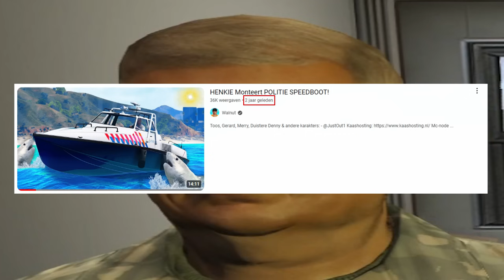HENKIE Monteert POLITIE TESLA In 2024!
HENKIE Monteert POLITIE TESLA Model S In 2024!